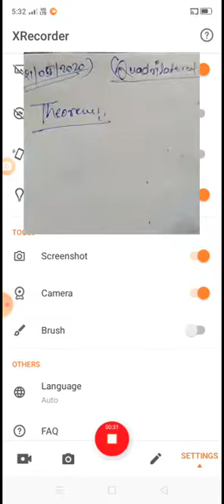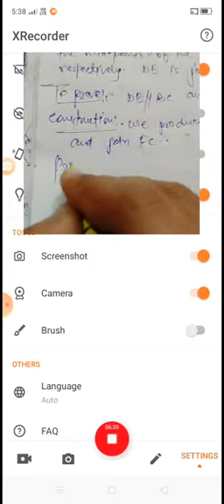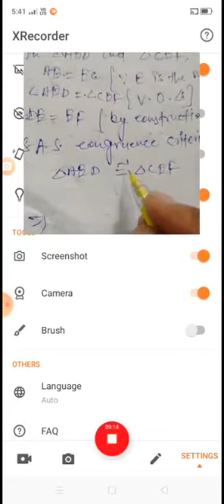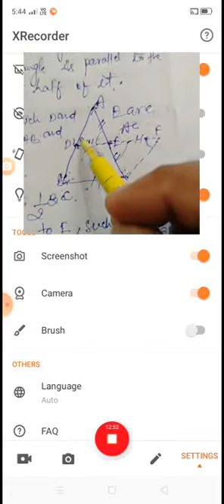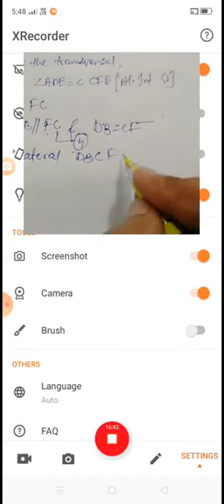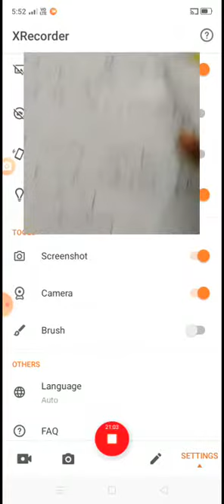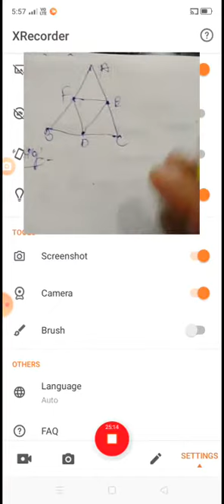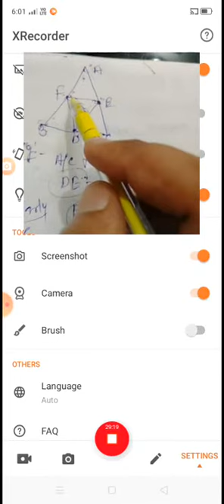Class IX Maths 21-05-2020 by Mr Sarfaraz Ahmad C8